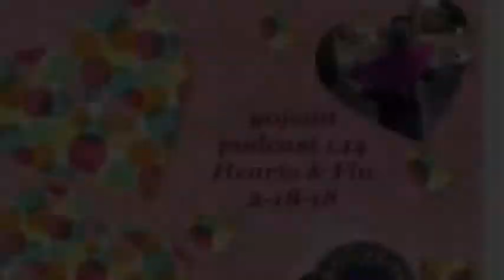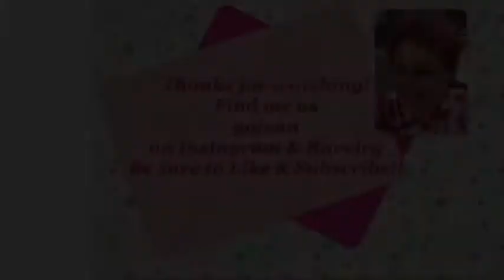gojenn podcast 145 - 2-18-18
Hearts & Flu - catching back up to being human